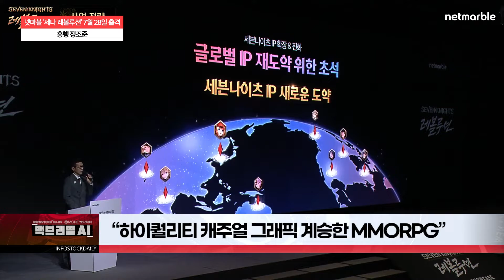[백브리핑AI] 넷마블 '세나 레볼루션' 7월 28일 출격...흥행 정조준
성장 둔화에 빠진 넷마블, ‘세븐나이츠 레볼루션’ 기대
“하이퀄리티 캐주얼 그래픽 계승한 MMORPG”
방대한 스토리, 실시간 전략전투 등 재미 배가
넷마블, 내달 28일 ‘세븐나이츠 레볼루션’ 국내 출시